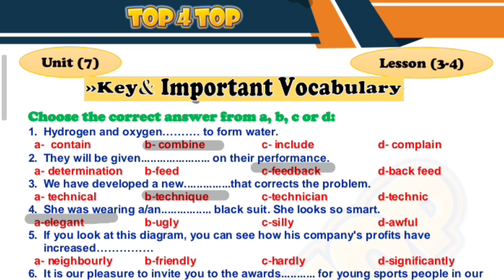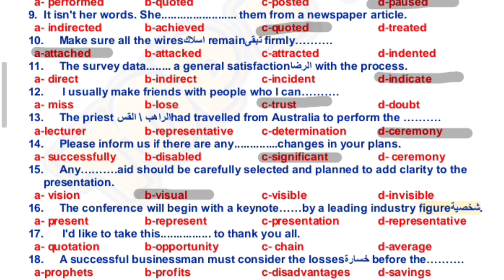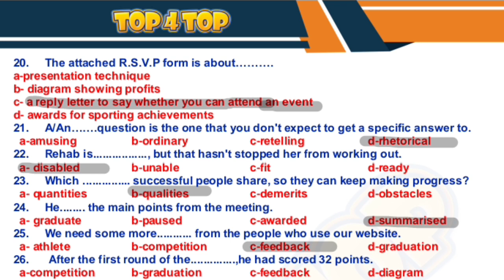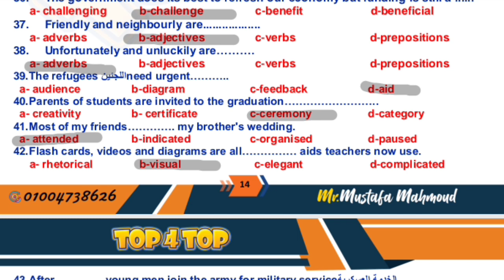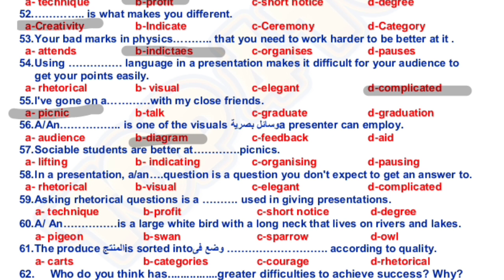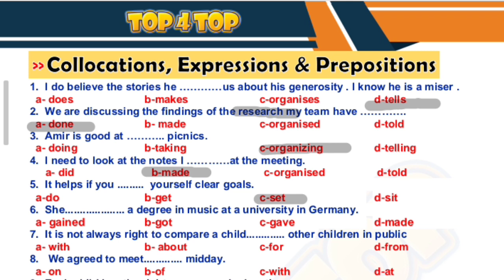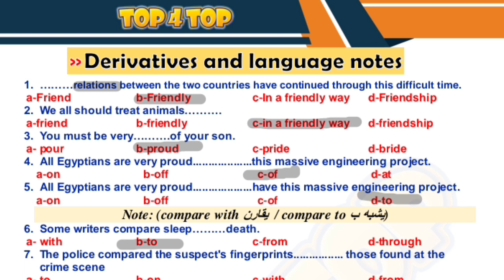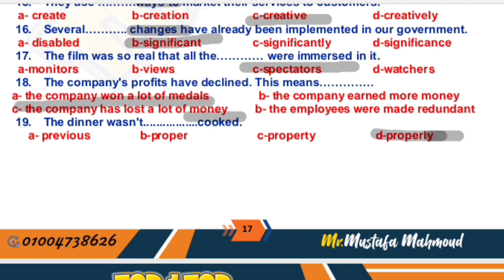تالته ثانوي| حل كتاب الواجب| Unit 7|Part2| حل كلمات الجزء الثاني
حل كتاب الواجب
تالته ثانوي
حل الكلمات
جزء ثاني